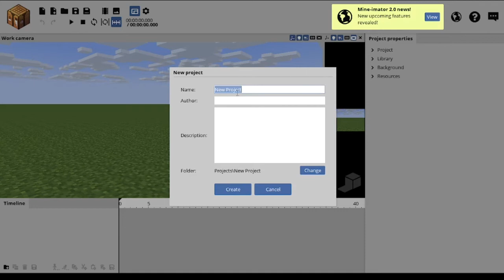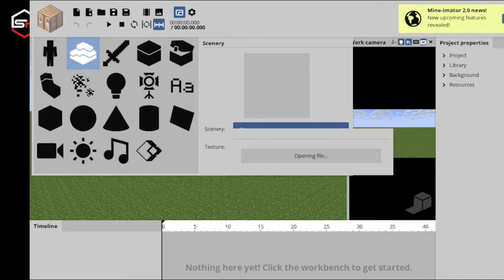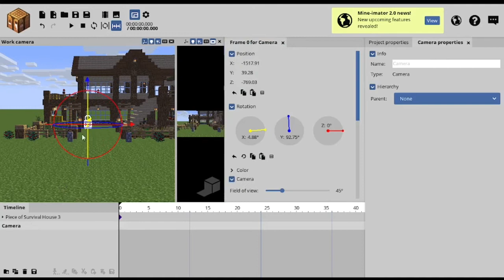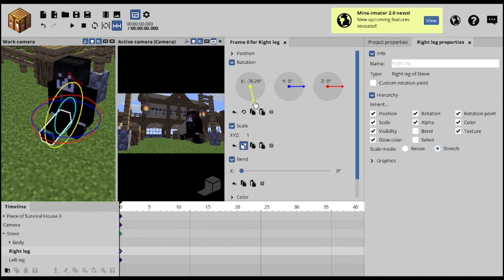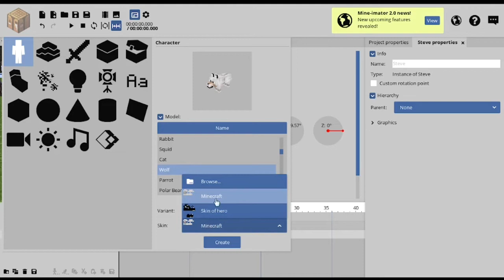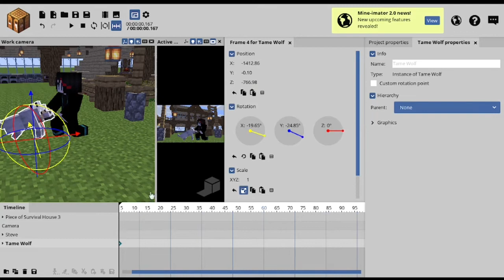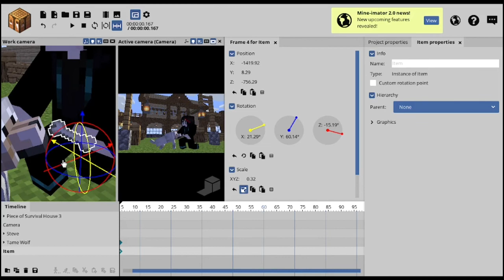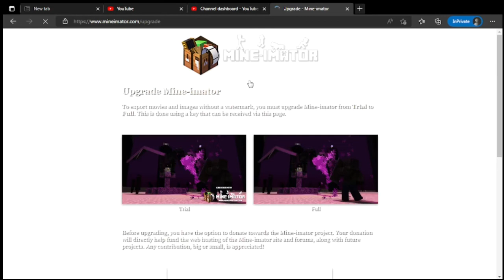How To Make Minecraft Thumbnail Like @TechnoGamerzOfficial @AnshuBisht | Smart Hub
hi guys welcome to smart hub .
My name is ? ?
Iam of ?? years old i live in ? Maharashtra
here we play games , roast ,
troll , vlogs , and we will enjoy
so being with me support me
i will make you entertain with my videos
so meet in the video

Used Devices
Sony Viao , E-series , Windows 7 , 2 GB , 320 GB , 64-bit
VIVO Y15C

So guys i have gave a tutorial to how to make a realistic minecraft thumbnail. Beacuse there are many creaters who make minecraft videos on youtube even they have excellent content they should have best thumbnail so people will see your video so if you like this video subscribe our channel like the video and also write your problems in comment box